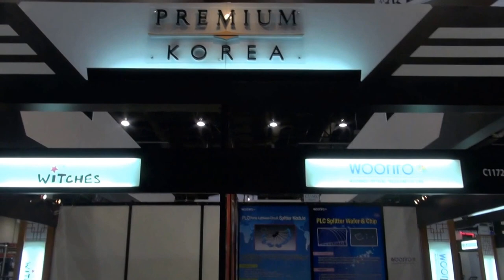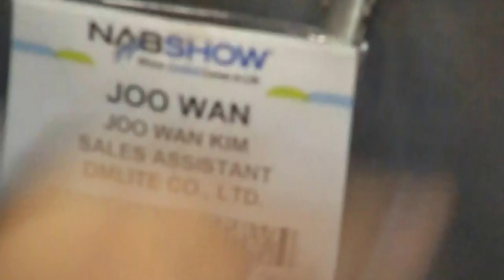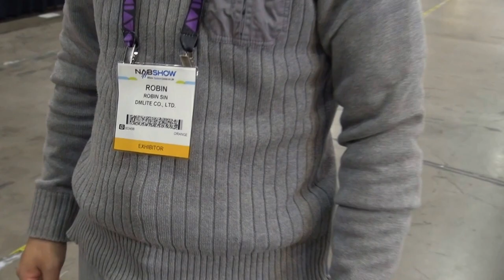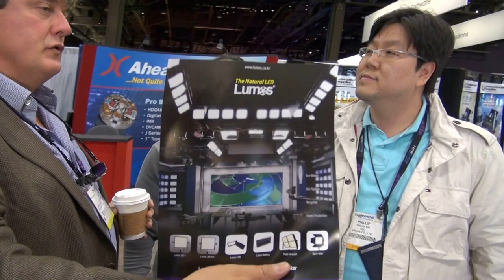BREAKING ALL THE RULES